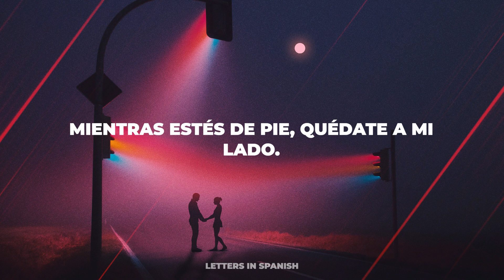Stand By Me Sub Español - Boyce Avenue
And darling, darling
Stand by me, whoa, stand by me
Whoa, stand now, stand by me